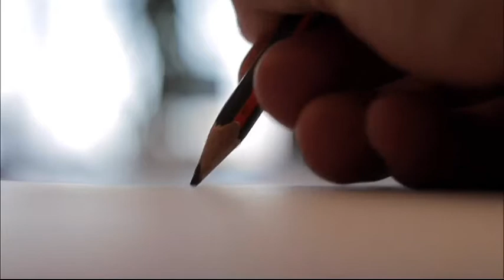সে আর আমি কবি- শ্রীজাত বন্দ্যোপাধ্যায় | SE R AMI-Srijato Bandyopadhyay | kobita |Recitation|Poetry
SE R AMi
# সে আর আমি
সে আর আমি কবি- শ্রীজাত বন্দ্যোপাধ্যায়
# শ্রীজাত বন্দ্যোপাধ্যায়
SE R AMI -Srijato Bandyopadhyay
Swati Gupta

# Recent Kobita
# 2019 Kobita Collection
# 2019 Bird Whistle
# Fully Entertainment Channel
# Entertainment Channel
# Bengali Bird Whistle
# Bengali Entertainment Channel
About Us
The Bird Whistle is an entertainment and Informative Channel

Our Videos

Welcome to The Bird Wistle